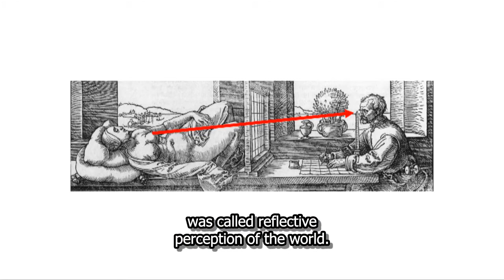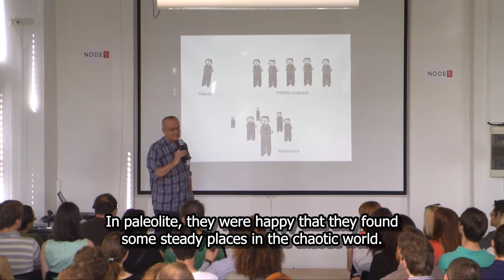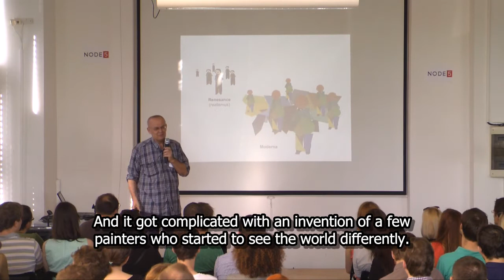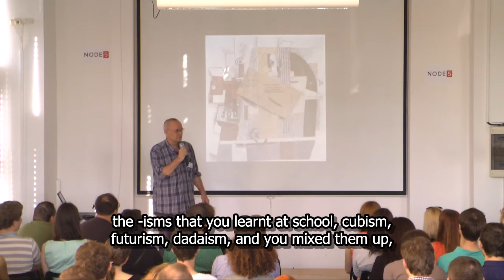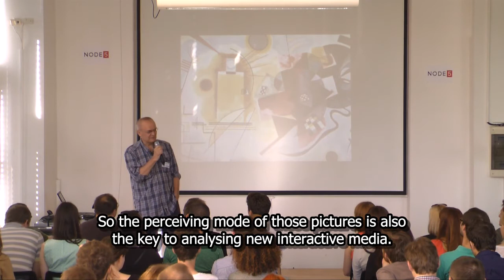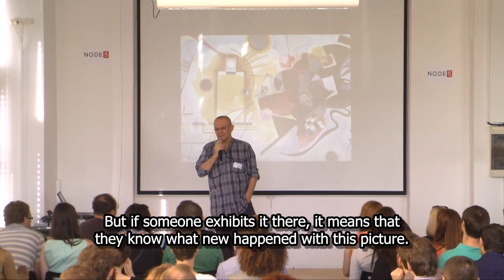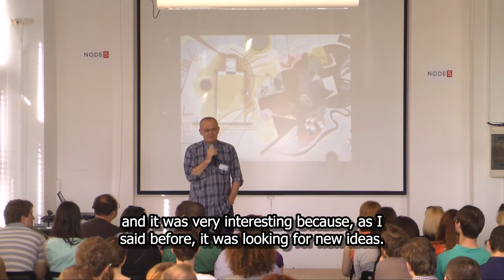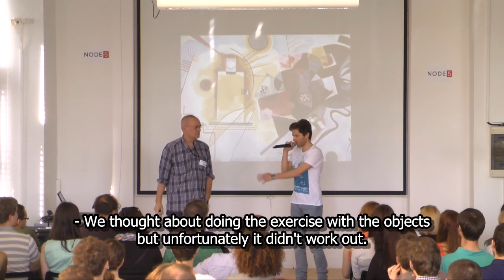Jaroslav Vančát: Charles University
Jaroslav Vančát at CreativeMornings Prague.